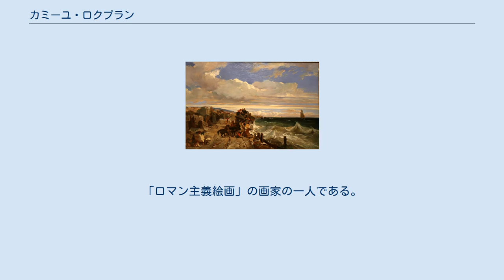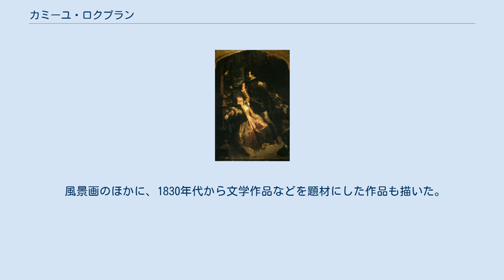カミーユ・ロクプラン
ブーシュ＝デュ＝ローヌ県の人物
カミーユ・ロクプラン（Camille Roqueplan、本名:Camille Joseph Étienne Rocoplan、1803年2月18日 - 1855年9月29日）はフランスの画家である。
「ロマン主義絵画」の画家の一人である。
 フランス南東部ブーシュ＝デュ＝ローヌ県のマルモールで生まれた。
弟に作家、舞台監督になったネスター・ロクプラン(Nestor Roqueplan:1805–1870)がいる。
少年時代から絵の才能を見せていて、父親に画家の道に進むように勧められ、18歳頃から絵を学ぶが、仕事で絵を描くことを好まず、医学を学んだり、役所で事務職に就いたりしたが、どれも長続きせず、結局、画家の修行に戻った。
 地元の風景画家に風景画を学び、師の勧めで、パリに出て、アベル・ド・プジョル(Abel de Pujol)の教室で学び始めるが 、ド・プジョルが見せた作品の技巧に追いついていないことに失望し絵を止めると言い出し、周囲の説得で、アントワーヌ＝ジャン・グロの教室に移って修行を続けることになった。
放任的なグロの教えるスタイルがロクプランに適していて、3年後、卒業し風景画を描くようになった,。
フランス南部のドーフィネの風景を描き、パリに戻り、サロン・ド・パリに出展を始め、後に風景画の大作をサロンに出展し、金賞を得た。
 風景画のほかに、1830年代から文学作品などを題材にした作品も描いた。
 ロクプラン自身の学生時代は良い経験ではなかったが、美術学校で教え、ロクプランの教えた学生には、シャルル＝テオドール・フレール、プロスペル・マリヤ、マリー・アレクサンドル・アロフ、ウジェーヌ・ラミ、コンスタン・トロワイヨンらがいる。